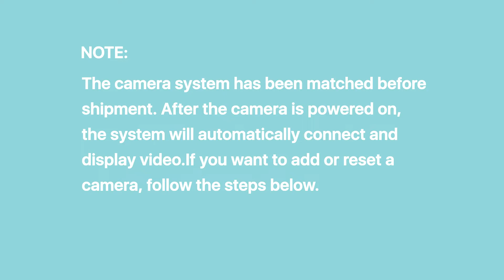How to Add Zosi C1 Pro to NVR